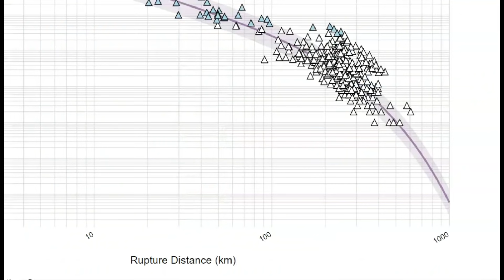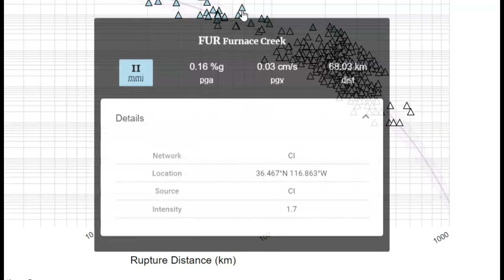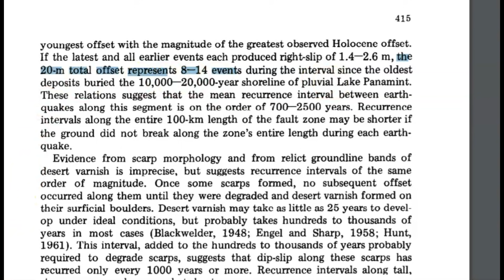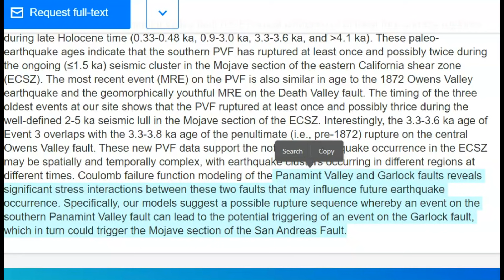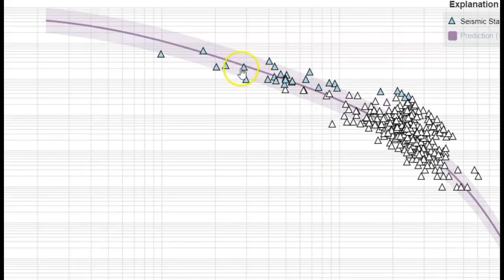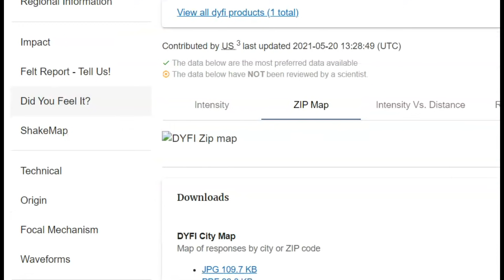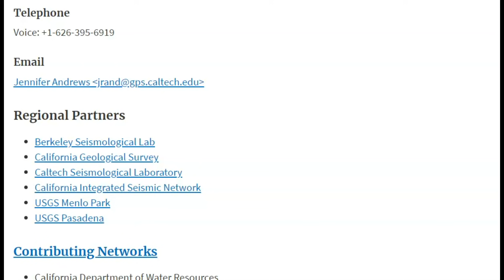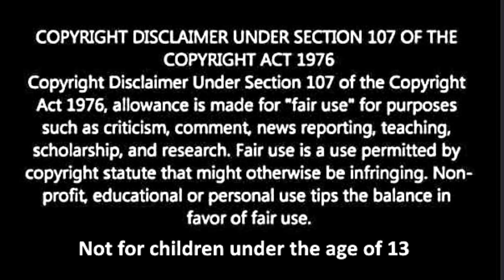Earthquake M 3.6 Panamint Fault Rupture Hazard Zone, Garlock and San Andreas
This fault is as noteworthy as the San Andreas Fault and is a major threat is creating strain on the Garlock fault which in turn creates stress on the San Andreas Fault. The Panamint fault when it has a earthquake ruptures it's entire length of 95-100 km.